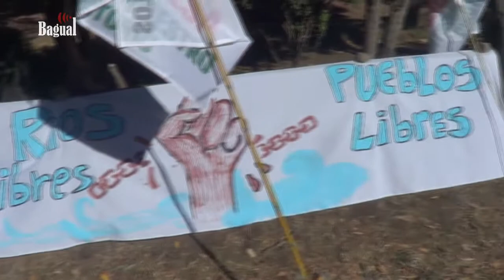Caravana en la defensa por los ríos libres del pueblo Puellwillimapu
El día sábado 14 de febrero se realizó la Caravana en la defensa por los ríos libres del pueblo Puellwillimapu. Esta movilización se convocó para rechazar el proyecto de endesa que afecta a diversas comunidades del sector.
La marcha-caravana comenzó en Panguipulli donde en un bus se movilizaron hasta Choshueco, donde se marchó a través de sus calles junto a la comunidad. Luego a las 10:00 AM partió el bus nuevamente hasta Punahue donde se repitió la misma dinámica para luego partir hacia el Lago Neltume.
La jornada finalizó en Puerto Fuy donde se llevo a cabo un acto cultural y político donde se presentaron distintos artistas. También cada organización y la comunidad en general pudo dar a conocer sus respectivas palabras en torno a la problemática que los afecta.